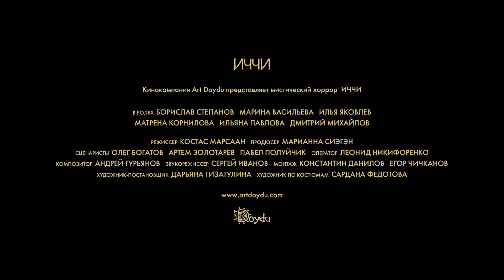ИЧЧИ в кино с 27 мая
ИЧЧИ
Россия, 2021, ужасы
Режиссер: Костас Марсан
В ролях: Борислав Степанов, Марина Васильева, Илья Яковлев, Матрёна Корнилова, Ильяна Павлова, Дмитрий Михайлов

Много лет назад на этих землях произошла страшная трагедия. И люди покинули их в страхе. Молодая семья оказалась здесь случайно. Ей придется столкнуться с призраками прошлого и своими страхами. Как противостоять демонической силе? Как задобрить Иччи?